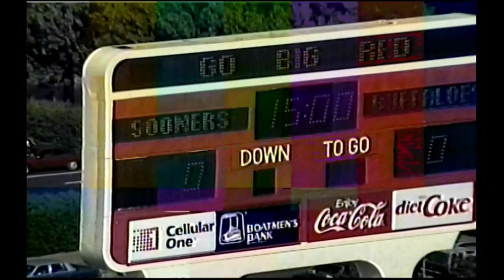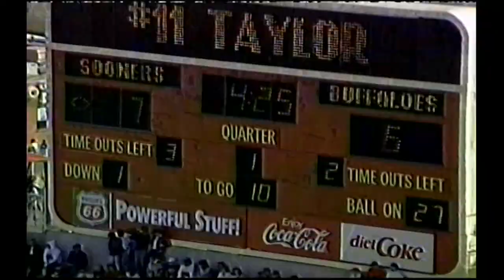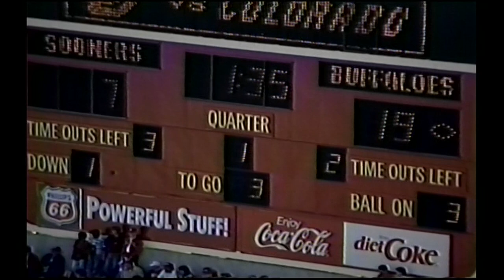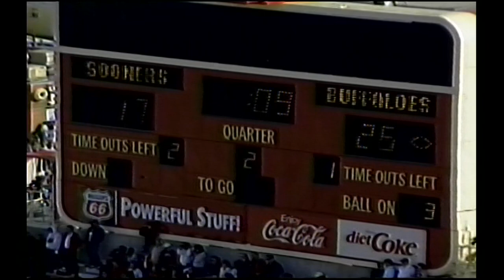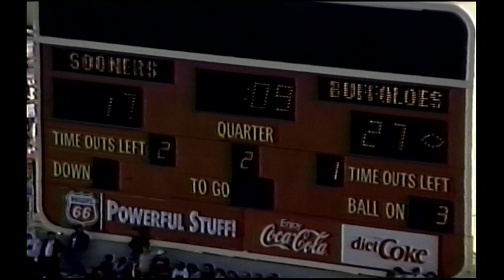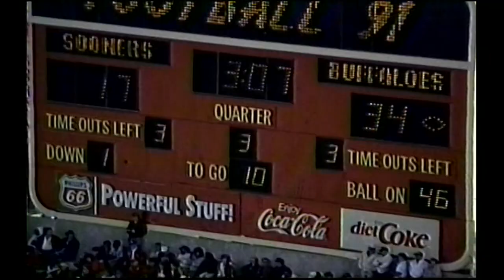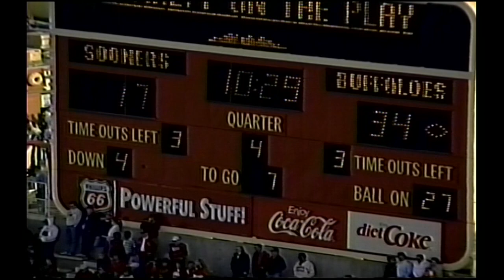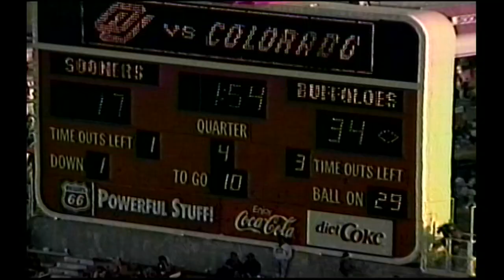1991 Colorado Kicking vs. Oklahoma (All 22 Special Teams)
The coaches film for special teams for the Colorado vs. Oklahoma game in 1991